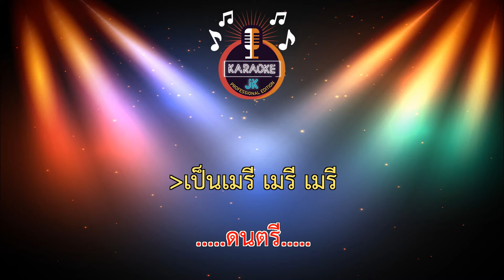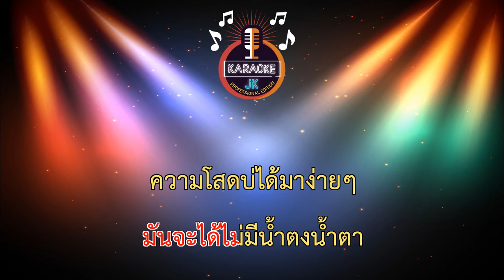เมรีขี้เมา (123-Cm) - เมย์ลี่ เอ สกาย【 Cover By คาราโอเกะดนตรีสด 】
เพลง  : เมรีขี้เมา
ศิลปิน : เมย์ลี่ เอ-สกาย
คำร้อง/ทำนอง : กิ๊ก ณ นครลิง
เรียบเรียง : อ.วิทย์ เด็กบ้านนอกอัดเสียง